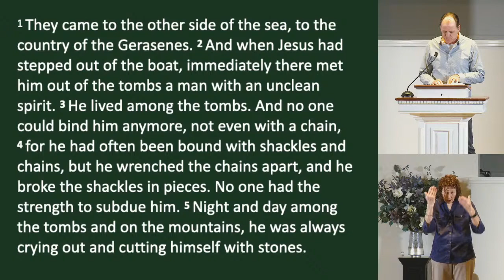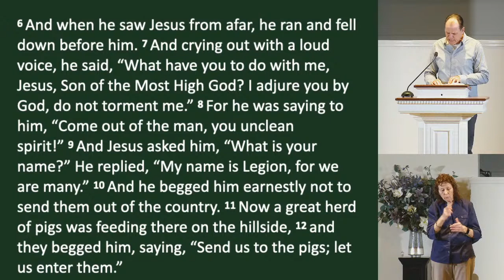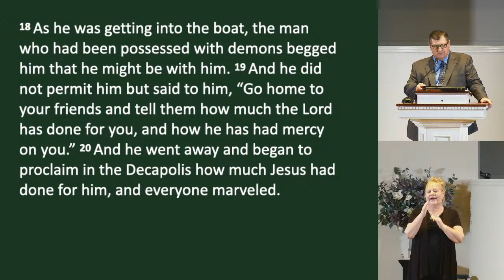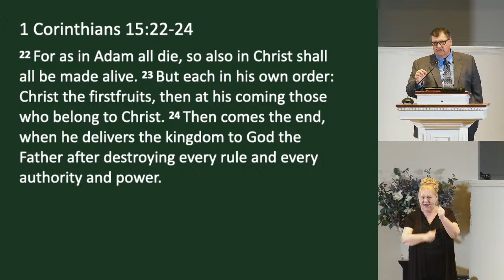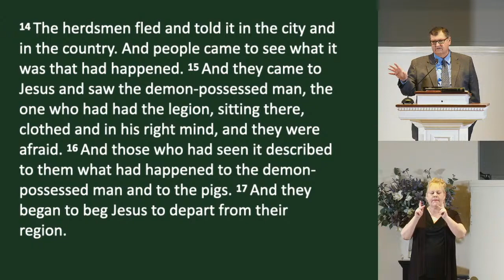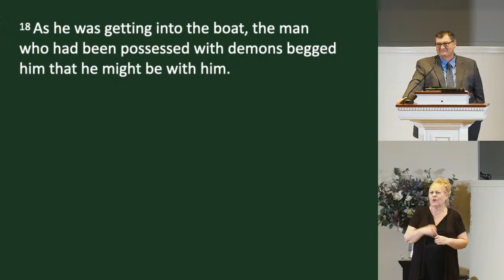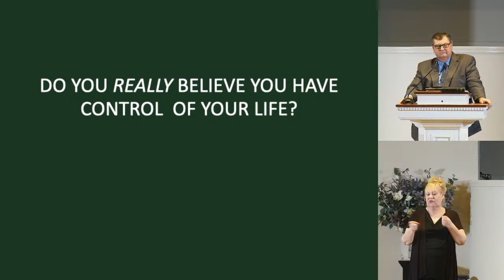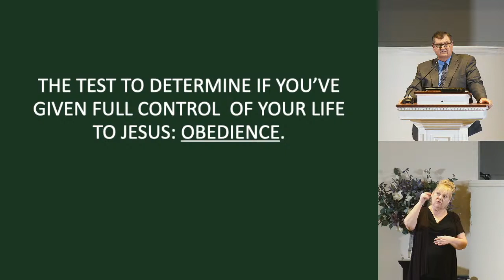JESUS - 7 – Sunday Sermon - Southern Hills Church of Christ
JESUS - 7

The test to determine if you’ve really surrendered control of your life to Jesus: ________________________

“Jesus said to him, ‘Go home to your friends and tell them how much the Lord has done for you, and how he has had mercy on you.’”
Mark 5:19